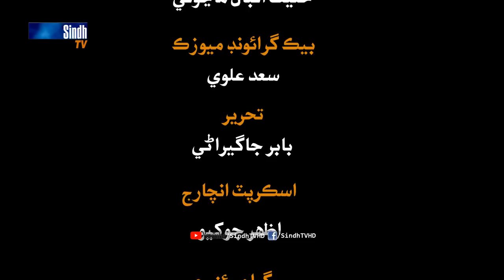First March | Khouf Season 3 | HD 1080p | SindhTVHD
Writer: Babar Jagirani
Director: Zafar Jaskani
DOP: Fasial Sanjrani
Makeup: Ali
Animation: Naeem Dahar
Editors: Karam Hussain Jogi and Danish Qamar

Starring: Afshan, Karam Hussain Jogi, Shahjhan Hiqro, Mujtaba Rajper, Asma and Bahktawar Sindhu